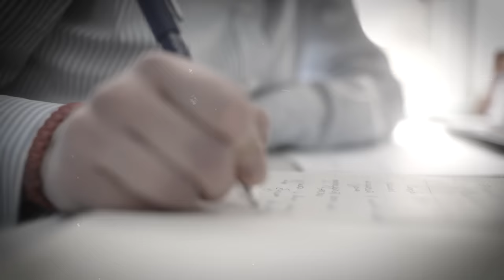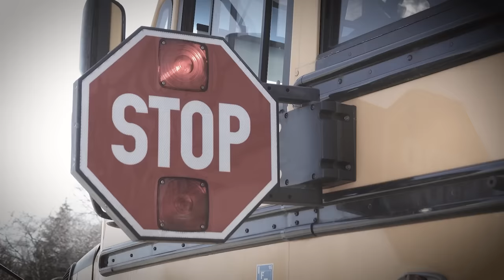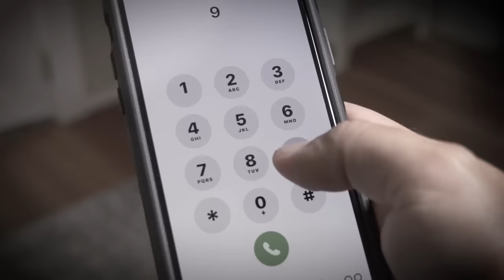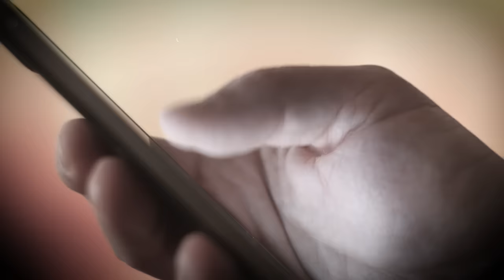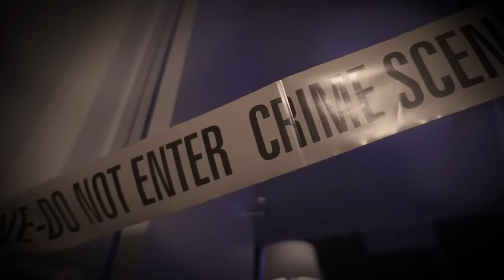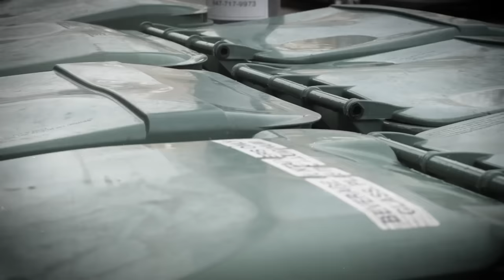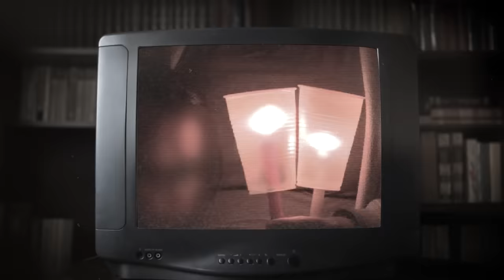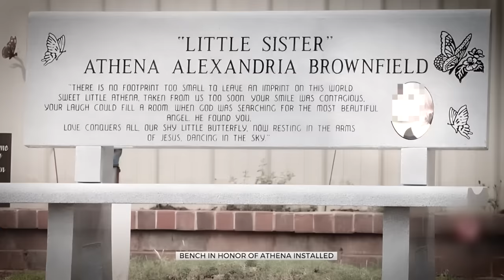Wannabe TikTok Stars Kill Their Diseased Starving Little Girl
The Story of Athena Brownfield